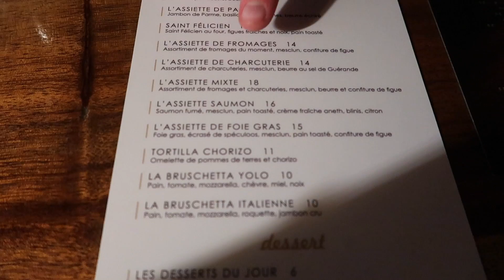Feeling ill on holiday